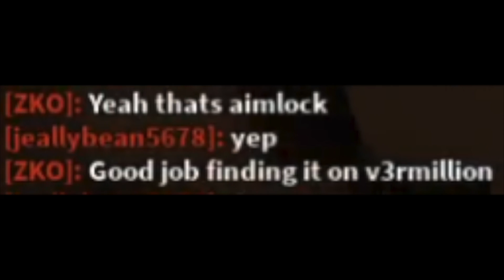When ZKO thinks I aimlock Roblox RCL Gameplay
Hi ⏳Trusted Timers⌛!

I make YouTube videos on many things and I try to have a good time in Roblox games. I also like Pokemon and other games as well. So, what is ROBLOX? ROBLOX is an online virtual playground and workshop, where kids of all ages can safely interact, create, have fun, and learn. It’s unique in that practically everything on ROBLOX is designed and constructed by members of the community. ROBLOX is designed for 8 to 18 year olds, but it is open to people of all ages. Each player starts by choosing an avatar and giving it an identity. They can then explore ROBLOX — interacting with others by chatting, playing games, or collaborating on creative projects. There is no cost for this first plot of virtual land. By participating and by building cool stuff, ROBLOX members can earn specialty badges as well as ROBLOX dollars (“ROBUX”). In turn, they can shop the online catalog to purchase avatar clothing and accessories as well as premium building materials, interactive components, and working mechanisms.

Copyright: Any songs used in this video don't belong to me. They belong to their respective song artist!